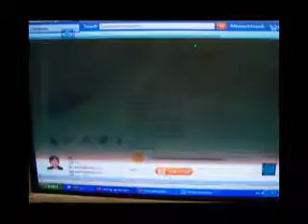SDMMCRS-MMC Card Reader BY Goran H